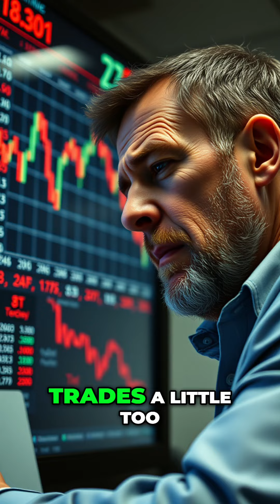Fear of REGRET is Costing You Money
A lot of traders stay in losing trades too long because they’re scared of regret.
They think, "What if I sell and the price goes higher?" 🤷‍♂️

But if you stick to your trading plan, you can avoid bigger losses and know when the market starts to turn.

Here’s the key: consistent execution builds confidence.
It’s like building a habit—the more you follow your plan, the stronger that muscle gets. 💪

Bonus tip: Schedule regular evaluations for your plan. 📝
Review, adjust, and improve.

Ready to take your trading to the next level? DM "Trading Success" for more details!